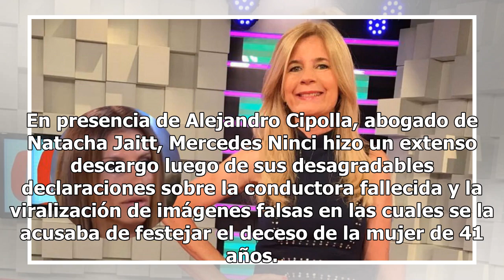Mercedes Ninci dijo que le importa más la inflación que la muerte de Natacha Jaitt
En presencia de Alejandro Cipolla, abogado de Natacha Jaitt, Mercedes Ninci hizo un extenso descargo luego de sus desagradables declaraciones sobre la conductora fallecida y la viralización de imágenes falsas en las cuales se la acusaba de festejar el deceso de la mujer de 41 años. “Despues de la mu...